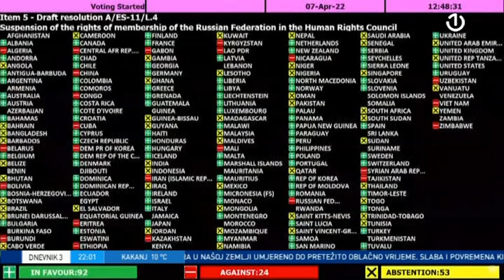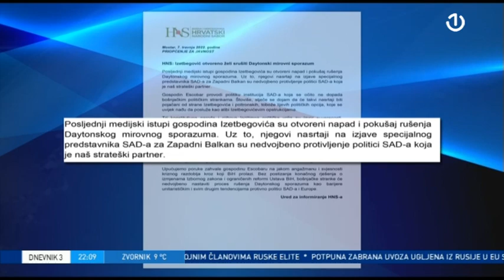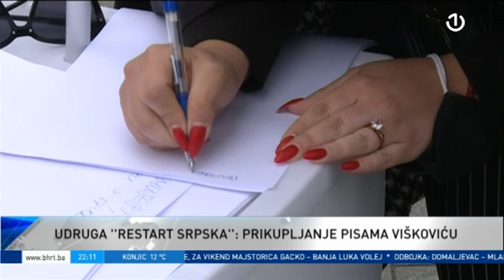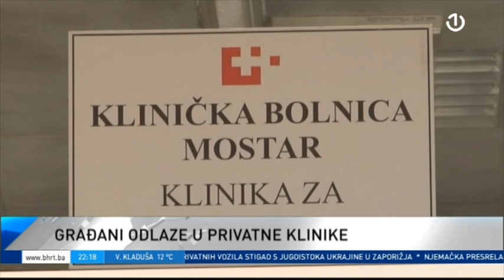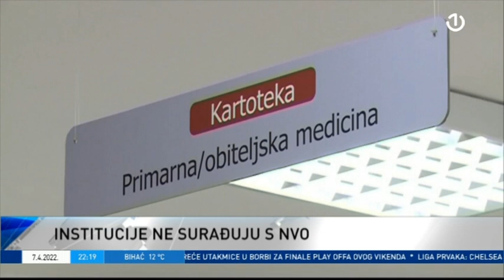Dnevnik 3 - 07.04.2022.